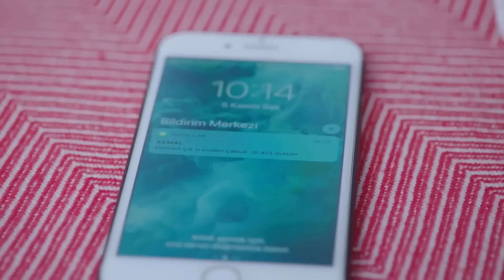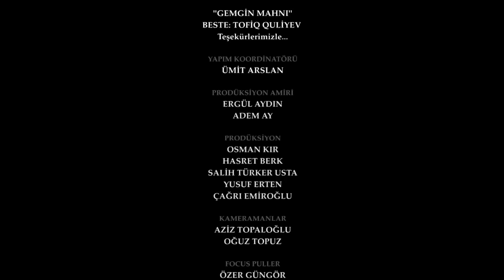اليمين الحلقة 203 | مدبلج عربي